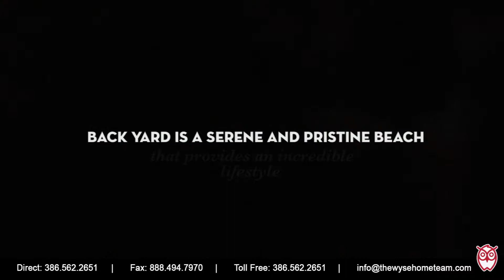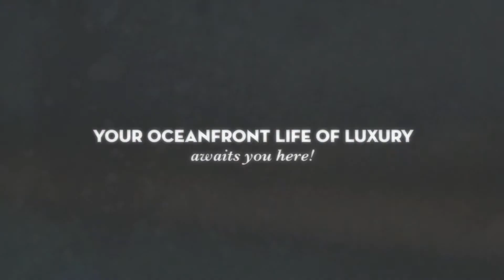4575 S. Atlantic Ave., #6402, Ponce Inlet, FL - RonSellsTheBeach.com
Gorgeous 3 bed, 3 bath Towers 6 condo with breathtaking ocean & courtyard views. Updated kitchen. Home